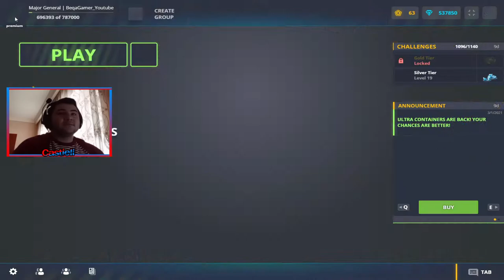Conteiner Opening 30+ ეს რა დააგდო 😱 ?? - ( Tanki Online ) - ქართულად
თუ მოგეწონა ვიდეო იცი, რაც უნდა ქნა!
გამოიწერე არხი მონიშნე ზარის ღილაკი, დაალაიქე ვიდეო და დააკომენტარე.

✅ გამოიწერე არხი !
👍 მოიწონე ვიდეო !
🔔 გააქტიურე შეტყობინებები !

❌აკრძალურია ბილწსიტყვაობა
❌აკრძალურია თქვენი არხის პიარი
❌აკრძალურია ვიდეოების მოპარვა

🔴 ვიდეოს ჩამწერი პროგრამა ➖ OBS Studio
🔵 ვიდეოს სამონტაჟო პროგრამა ➖ Wondeshare Filmora 9
🛑 ლაივის გამშვები პროგრამა ➖ OBS Studio

ჩემი კომპიუტერი:
Intel(R) Core(TM) i7-2600 CPU @ 3.40GHz  3.40 GHz
RAM: 8GB
SSD 240GB
HDD 500GB